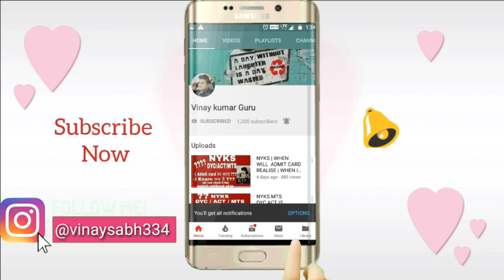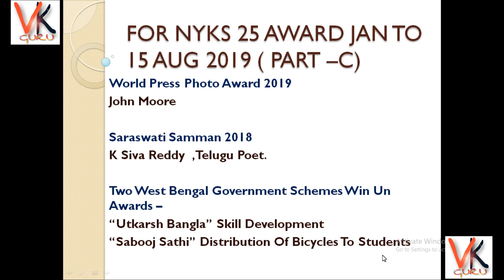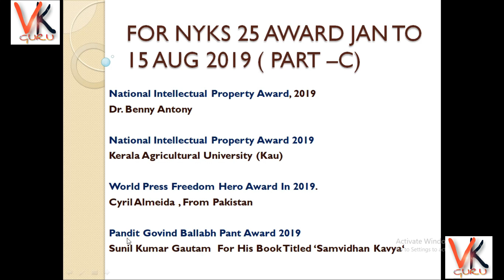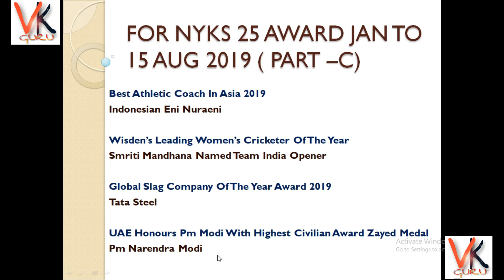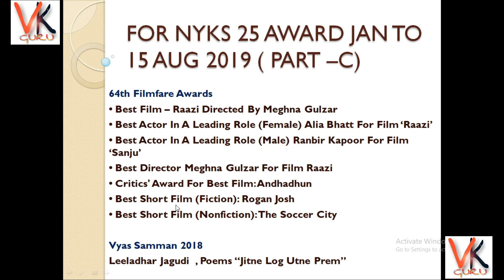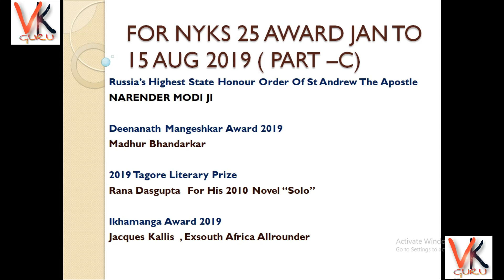Nyks 2019 | AWARD JAN TO 15 AUG 2019 | PART - C | FOR ALL POST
Don't forget to watch previous part

No aim like as much as you can